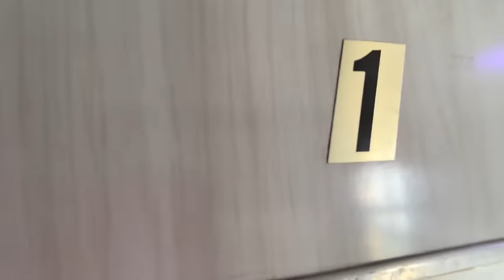DIE ERSTE SCHLÄGEREI IM KNAST 😱 | ICON 5 | R2 | KNASTVLOG 1